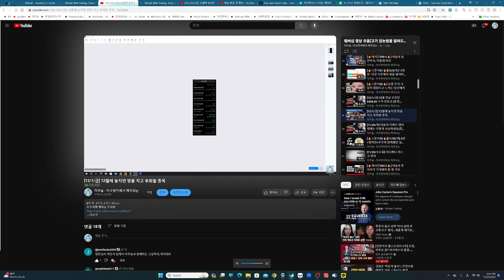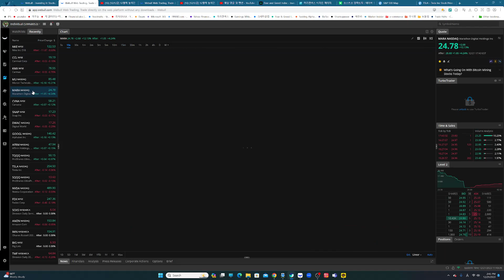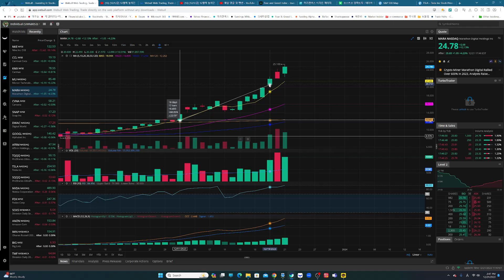[🔥스폰지27🔥] 20일만에 105% 수익내고 익절했습니다(+ 당신이 맴버십에 가입해야 하는 이유)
우주여행 맴버십 초대방